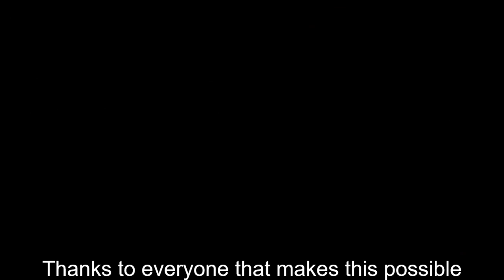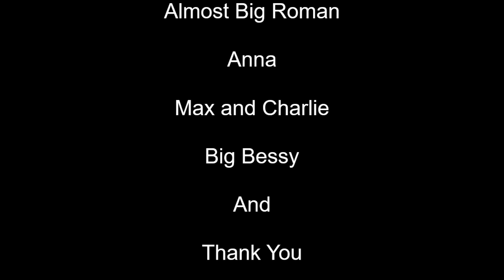Knowing Your Worth Hotshot Trucking w DD 214 Transport 48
Don't Run Cheap Freight Knowing Your Worth

All the Products and services Bryan Uses and Recommends.

Contact Allen for you ELD needs and get your Deal

All information in this video is for educational and entertainment purposes only and should not be taken as financial advice.